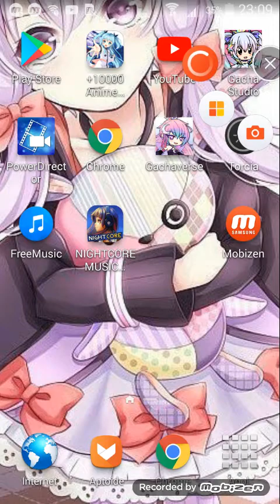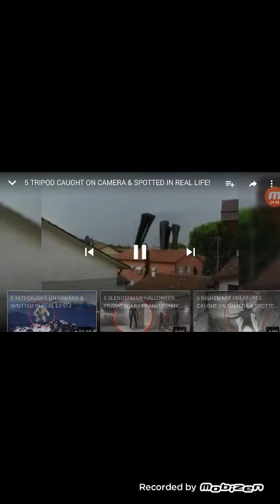Cose quella roba?